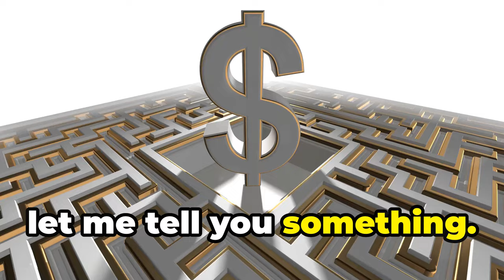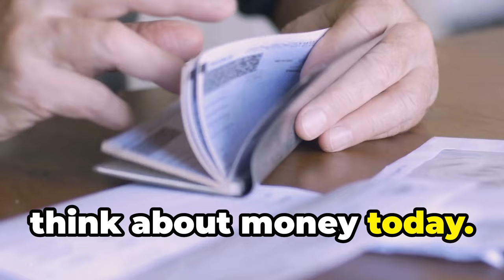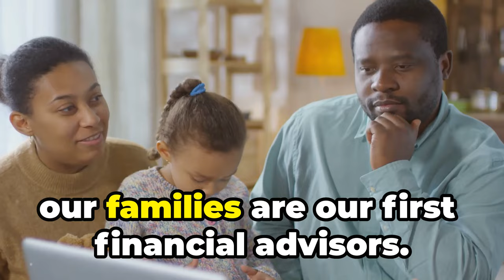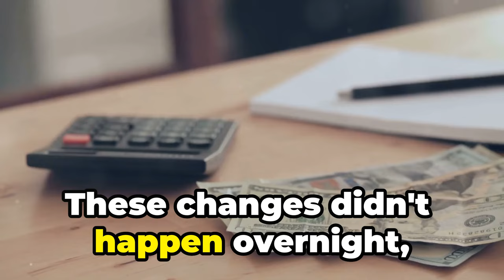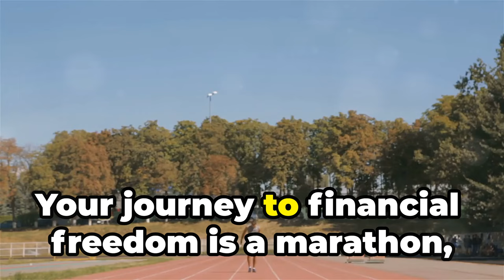Money Mindset (Ep 1): Reflect on Your Money Beliefs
In this first episode of our How To Make Money 'Mindset Series', we delve into the importance of reflecting on your money beliefs. Your beliefs around money can greatly influence your financial decisions and ability to make money. Let's shift any limiting beliefs that may be holding you back from achieving financial success.